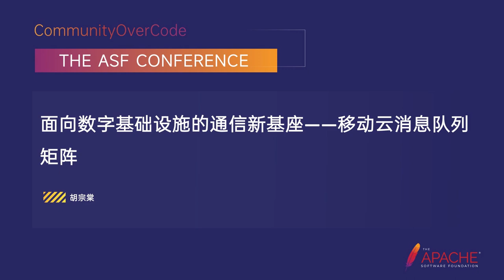A New Communications Base For Digital Infrastructure - Mobile Cloud Message Queue Matrix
Hu Zongtang: China Mobile Cloud Capability Center, Technical expert in the field of messaging middleware, leader of the mobile cloud messaging Queue team, China Mobile Cloud Capability Center, technical expert in the field of message middleware, mobile cloud message queue team leader openEuler message-middleware sig Maintainer, Apache RocketMQ Committer, SOFAJRaft Committer, Alibaba/Nacos Committer, As a sharing guest, he has participated in the technology sharing of Apache Conf, Apache RocketMQ Meetup and Cloud Native Service Conference for many times, and has rich practical experience in open source projects. A total of 200+PR has been submitted for Apache RocketMQ, SOFAJRaft, Nacos, openEuler and openMessaging. Familiar with the design principles, architecture, application scenarios and practice cases of middleware such as message middleware, API gateway, and distributed transaction, with rich experience in high performance, high availability, and high concurrency.

As the basic software of message communication, message-oriented middleware has been widely used in many IT systems in the industry (such as big data analysis, OpenStack for cloud computing infrastructure, Internet of Things/Internet of vehicles, edge computing applications). In the technological evolution and development direction of message-oriented middleware, mobile cloud has always adhered to the development route of the integration of self-research and open source, and actively embraced the open source ecology on the basis of self-research. Especially in recent years, with the continuous and rapid development of mobile cloud business, the message-oriented middleware cloud product system based on open source technology ecology has been increasingly favored by the market. Since ‘18, Mobile Cloud has been actively involved in co-building open source communities such as Apache RocketMQ, Apache Pulsar, and Apache Kafka. At present, the mobile cloud messaging middleware team has cultivated more than a number of Apache top project Commiter/PMC members. In this Talk, we will introduce the development of open source messaging middleware in mobile cloud in the past few years, business exploration and practice, and future planning.